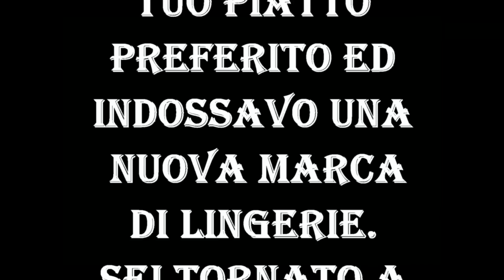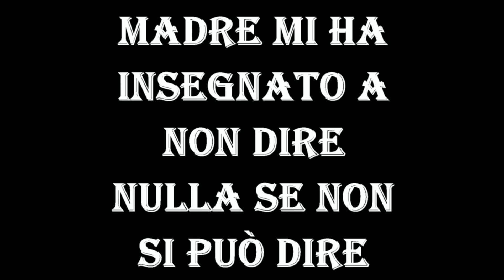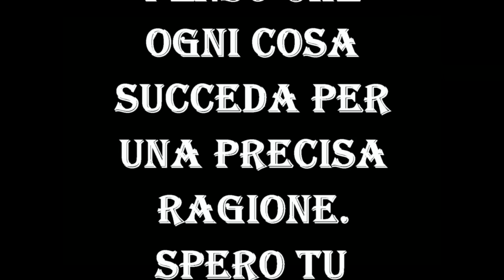LETTERA DELLA MOGLIE AL MARITO, IL MARITO RISPONDE - VEDETE TUTTO IL VIDEO STORIA VERA -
Dai più seri a quelli più futili, i motivi per i quali nella quotidianità familiare può nascere una divergenza e quindi un conflitto sono infiniti.
A prescindere dall’agomento oggetto di discussione è importante evitare che il litigio degeneri e provochi ripercussioni, anche gravi, sui membri della famiglia.